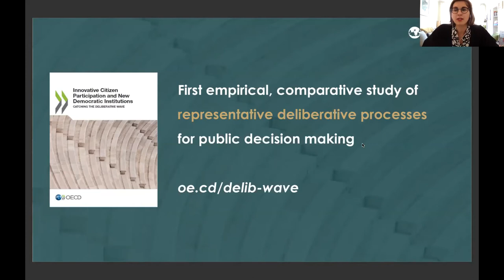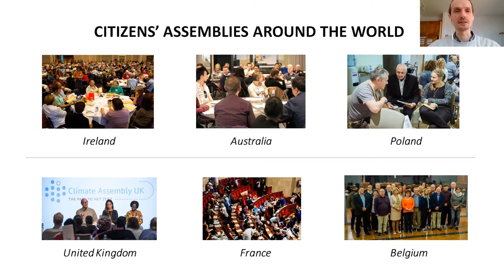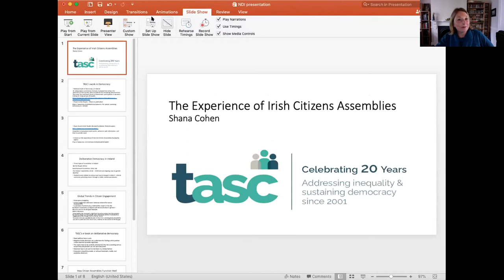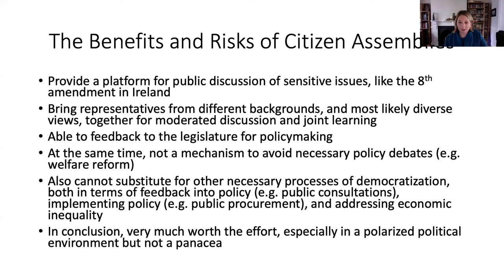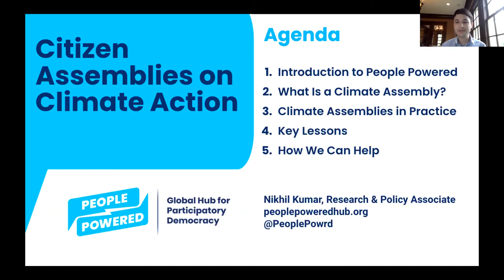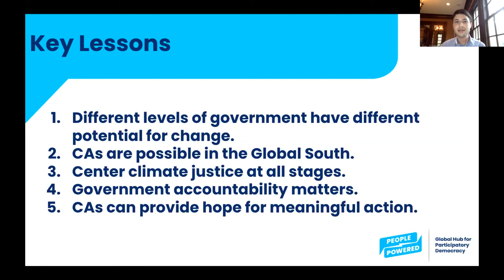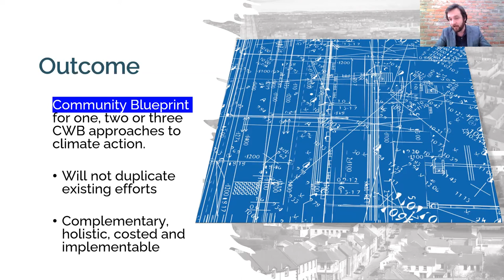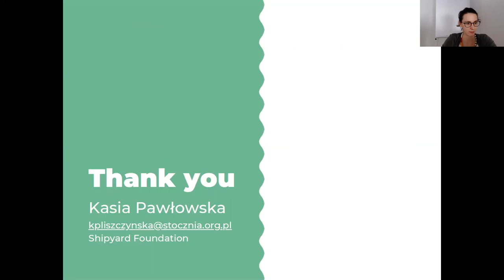Deliberative Democracy and Climate Justice Assemblies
This event explores the tenets of deliberative democracy with a focus on citizen assemblies as an innovative method to address complex policy problems. The panelists provide an overview of deliberative democracy and an in-depth look at local-level, climate justice assemblies.

Featuring:
Overview of Deliberative Democracy and Citizen Assemblies
Claudia Chwalisz, Innovative Citizen Participation Lead, OECD
Marcin Gerwin, PhD, Specialist in Deliberative Democracy
Shana Cohen, Ph.D., Director, TASC

Climate Justice Assemblies
Nikhil Kumar, Research & Policy Associate, People Powered
Sean McCabe, Executive Manager, TASC Climate Justice Centre
Kasia Pawłowska, Civic Participation Specialist, Shipyard Foundation

Donor Reflections
Laura Nortey, Senior Portfolio Analyst, Open Society Foundations